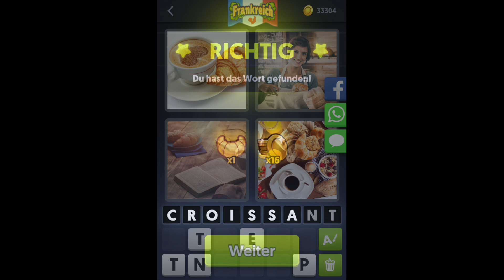4 Bilder 1 Wort - Tägliches Rätsel 31.07.2017 (Frankreich - Juli) [HD] (iphone, Android, iOS)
4 Bilder 1 Wort - Lösung Tägliches Rätsel Frankreich by Lotum GmbH
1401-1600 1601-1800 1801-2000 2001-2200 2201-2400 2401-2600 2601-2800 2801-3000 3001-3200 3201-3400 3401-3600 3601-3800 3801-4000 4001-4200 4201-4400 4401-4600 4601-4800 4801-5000